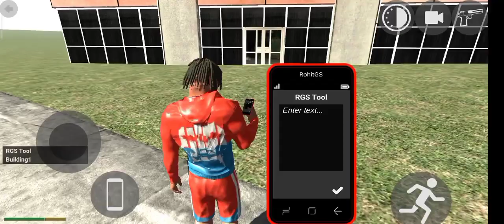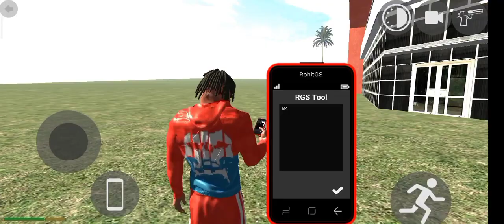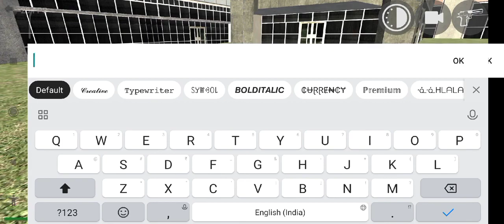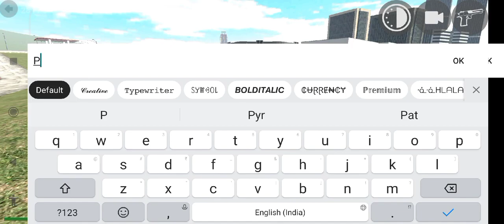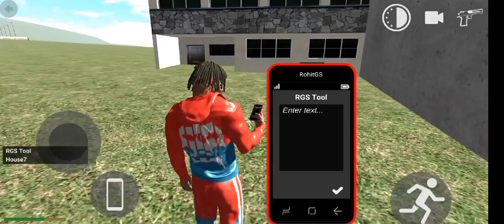Rikshaw Cheat Code in Indian Bikes Driving 3D | Indian Bike Driving 3D New Update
video queries -

3d game indian bike
bike numbers
bike numbers
gta 5
V
number bike
techno blaze
techno gamerz
techno gamerz
techno gaming
techno
gameplay
legend Gamer
Indian bike 3d
legend gaming
igs gamer
indian bike
indian bike 3d
igs gaming